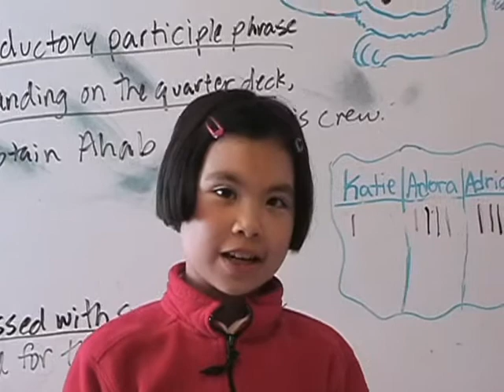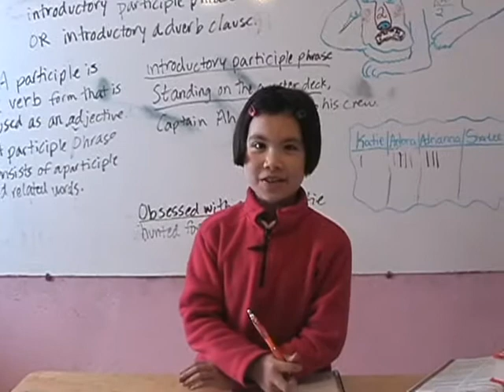Mythology is interesting/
Adora talks about mythology and today's culture